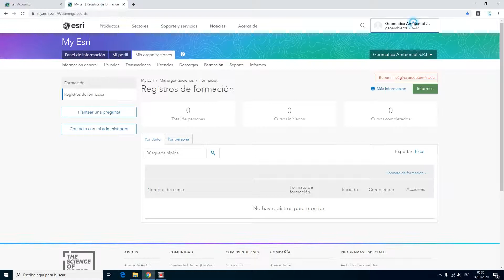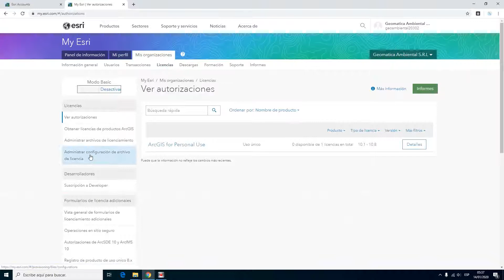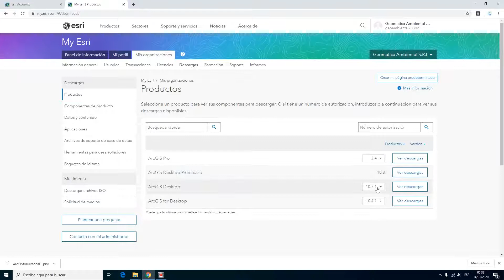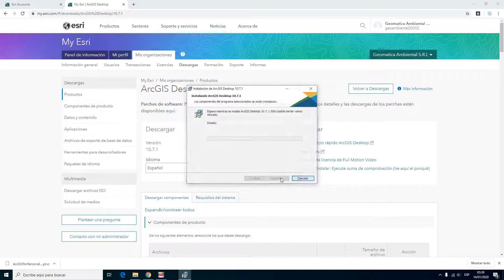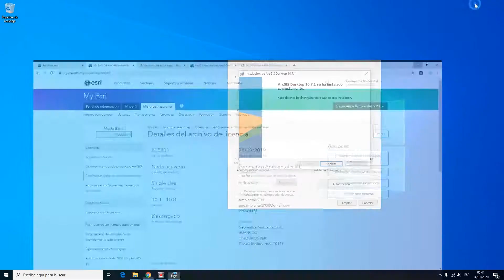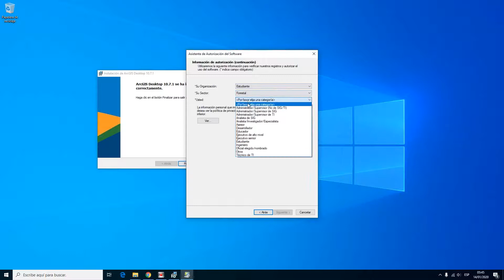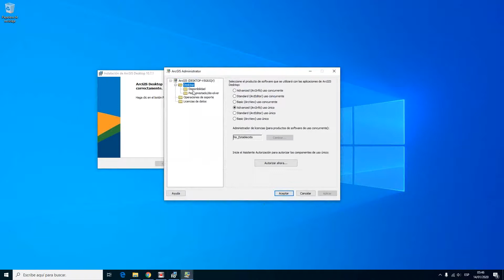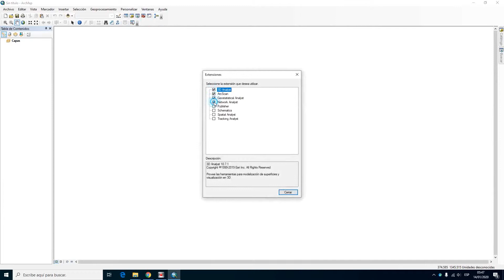Instalación de ArcGIS 10.7.1 o 10.8 Licencia uso unico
Potencializa tus conocimiento con ArcGIS